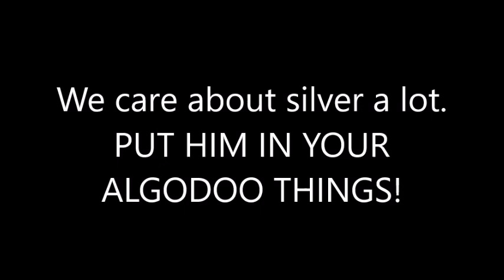JUSTICEFORSILVER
A special video for HarryRemix11!